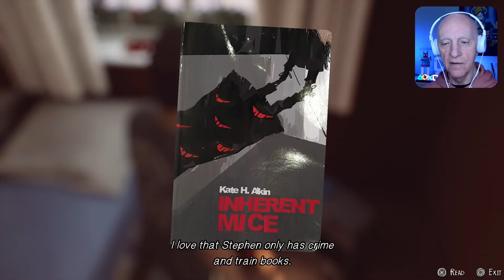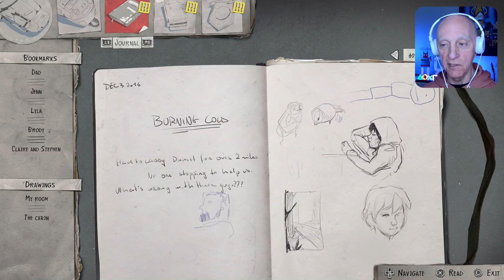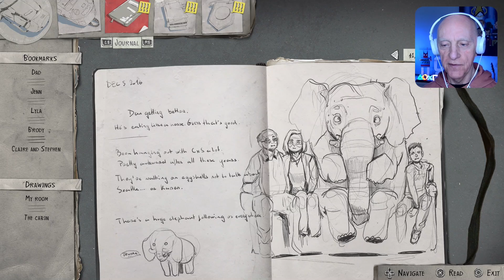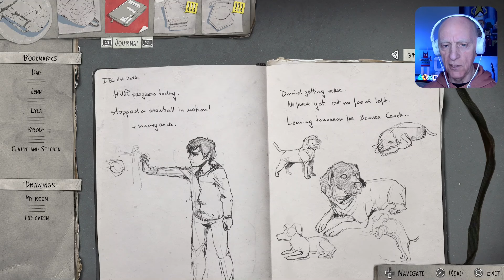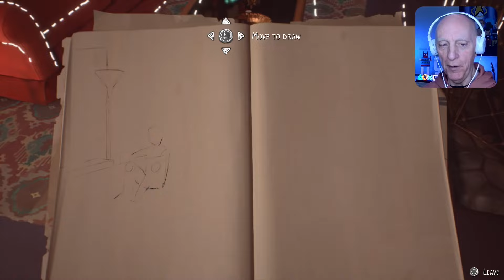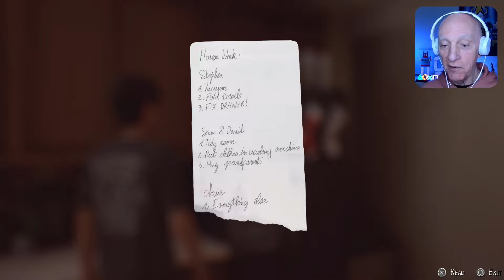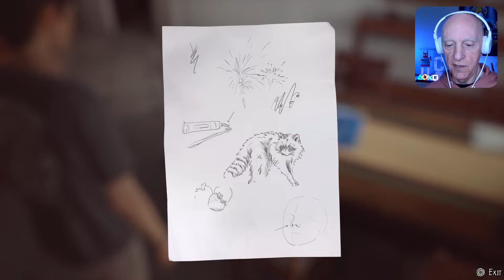Life is Strange 2 - Ep8 - Relativity [BLIND PLAYTHROUGH!]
The deserted cabin in the wintery woods has offered temporary refuge from the cold and those who are searching for Sean and Daniel, but it cannot last. Daniel is ill and Sean knows that they must move on. But to where?...